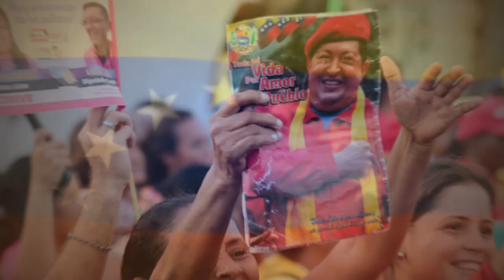Venezuela, a 20 años del chavismo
20 años fueron suficientes para destruir un país
El chavismo no es un proyecto fallido está perfectamente planeado para lograr la centralización del poder en el presidente.

Editado por: Juan Ayala Vieyra